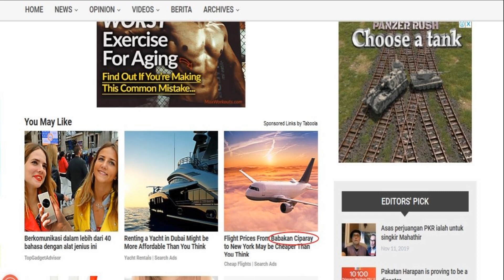iklan membingingkan di harian online Malaysia Today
Disana tertulis harga pesawat dari Babakan Ciparay menuju New York, padahal, di Babakan Ciparay tidak ada lokasi bandara. Adapun bandara Husen Sastra Negara yang berlokasi di Bandung, tempatnya jauh sekali dengan daerah babakan Ciparay.